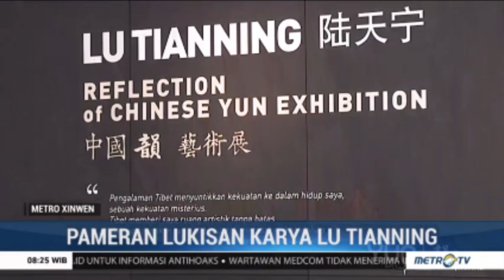Reflection of Chinese Yun Exhibition - Lu Tianning Solo Exhibition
This art exhibition, curated by Jim Supangkat, displays 100 works by Chinese painter Lu Tianning. The combination of traditional and modern styles in Lu's work raised his name to an international scale. Each of Lu's paintings reflects the natural beauty he witnessed during his eight years living in Tibet.